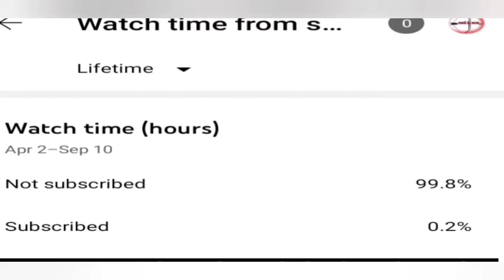Hindi Shayari Status For WhatsApp / Brekup Shayari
Aisa hi best shayari video dekhne ke liye please

Your query in

sad status
breakup status
romantic status
L
Punjabi Sad Stauts
sad status
Sad Status
heart Toching Status
heartbroken status
LOVE
ijhare mohabbat
best love status for whatsapp
best urdu love shayari status
bhojpuri love status female
love Status
romantic status
shayri love status
morning love status
pyar bhare status
Ilove you girl status
romantic shayaris in hindi whatsapp status
mohabbat shayari status for whatsapp
love poetry status
love poetry status female version
mohabbat ki shayari urdu meinmohabbat shayari
pyar ki shayari status
sache pyar ki shayari status
full screen whatsapp status love,
Self Love Shayari
best romantic Shayari
love quotes, best love status,
love birthday wishes for girlfriend,love shayari
status,romantic song status,romantic video status
love shayari status
pyar wali shayari status video
pyar ki shayari status girl
true love shayari status
love true line status
SAD
Sad song ringtone 2021
very sad whatsapp Status
Broken heart, broken heart status, broken heart
song, broken but beautiful, sad shayari status, sad
whatsApp status, sad poem, sad status, sad song
punjabi, dukhi status, dukhi ringtone, sad ringtone,sad
bhojpuri statusVery Sad Emotional Shayari Sad video for breakup
and bewafai Sad Shayari for breakup and Bewafai Sad
Whatsapp Status Bewafai Status
sad shayari, new sad shayari, sad poetry
bewafai whatsApp video,
sad whatsApp ringtone, best bawafa shayari,
bewafa ringtone,girl sad whatsapp status, girl sad
status
gam bhari status,gam bhare ringtone,gam bhare
shayari,gam bhare gazal,gam bhare status video,gam
bhari gazalein,sad whatsapp status tamil
bhojpuri sad song.bhojpuri sad ringtone,mood of
status,mood off whatsapp status,
heart touching sad shayari
sad heart broken shayari whatsapp status female
COMMON
sayri ringtone
best Ringtone for mobile
emotional videos
emotional status
emotional shayari
urdu shayari status femaleDescpulon
Shayari status girl
shayari status for whatsapp
whatsapp status, whatsApp status video, whatsapp
status song,
whatsapp status ful screen, full screen status, full
Screen whatsapp status,
full screen status 4k, full screen status video, bhojpuri
status,
Heart Touching Shayari Collection
best poetry, top 10 Shayari, hindi Shayari, boy Shayari,
girl Shayari, girl status video, girl whatsApp status,
whatsApp status video,
motivational quotes, attitude Shayari, punjabi ringtone,
Shayari ringtone, top 10 poetry
new shayari video, best poetry,
best shayari status,best shayari in hindi,
best shayari 2021,top 10 hindi shayari,
whatsapp status video song
whatsapp status video shayari
OTHERS POET
Gulzar, Rahat Indori, mirza ghalib,
gulzar poetry status
gulzar poems
gulzar status

gulzar status
gulzar shayari
gulzar love shayari
Sache Pyar Ki Pehchan Kaise Kare
latest shayari
latest shayari status
latest shayari in hindi